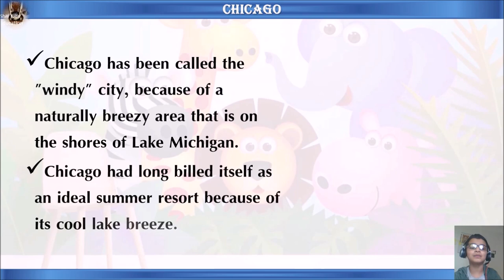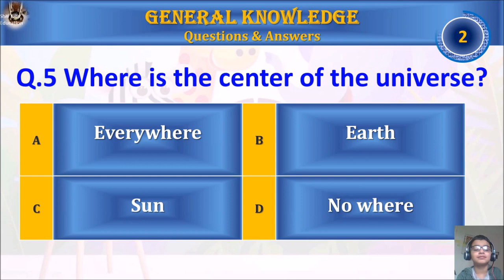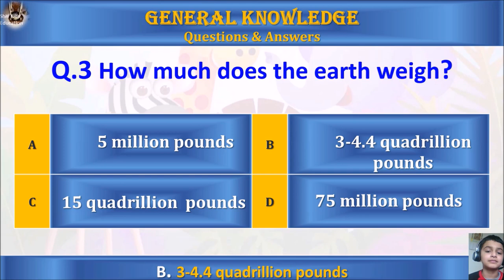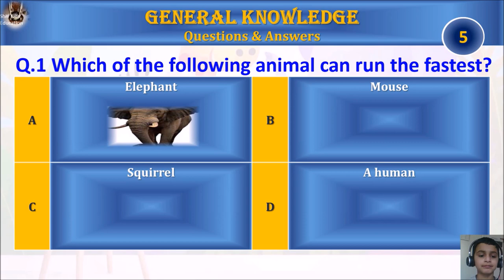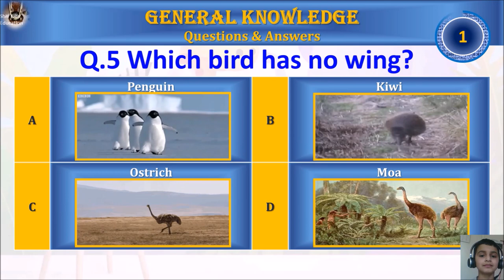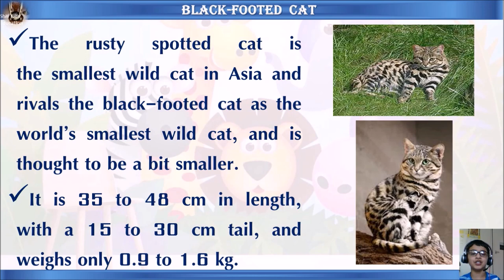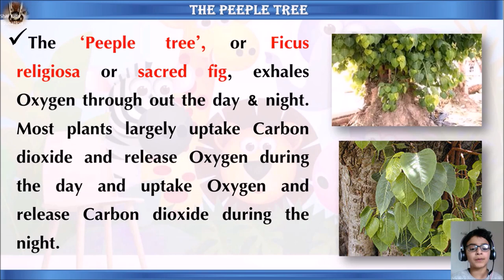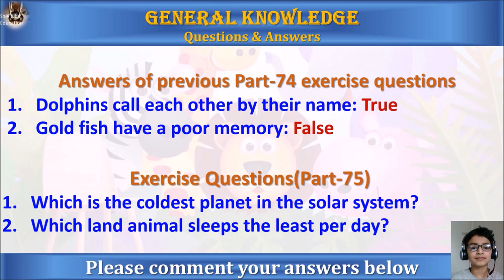General Knowledge for age 5 to 10 kids|Gk for class 1 to class 5 children